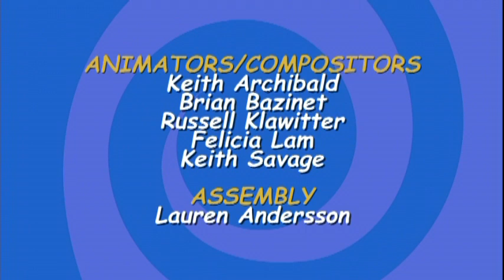Just Jamie | Episode 3 | Boy Crazy | Tia Caroleo | Micaela Mankowski | Amanda Tripp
Part 1: “Boy Crazy”
The girls make plans to hang out with their school crushes instead of getting together for their usual sleepover.

Part 2: “My Life is a Scary Movie”
The frights continue at home for Jamie when she has nightmares after going to see a scary movie in order to hang out with Robbie.

Just Jamie is an animated world of sleep-overs, phone tag and girl talk. Twelve-year-old Jamie's number-one priority is hanging out with her two life-long friends. It's her mixed-up place in the world that has Jamie always wondering, always searching. With her audience as her confidante, Jamie expresses her innermost "stuff," making her an expert guide to the muddled-up reality of being 12!

Directed by: Curtis Crawford
Created by: Chantal Ling, Katie Tallo, Serge Cote, David Bigelow
Based on original drawings by Helen Dardik
Starring: Tia Caroleo, Micaela Mankowski, Amanda Tripp, Kyle Switzer, Jeff Lawson, Lorraine Ansell, Peter Dillon, Genevieve Spicer and Margo MacDonald